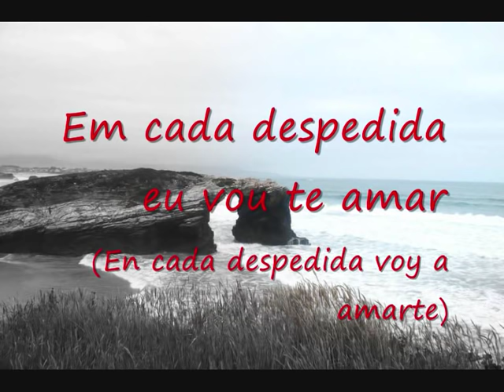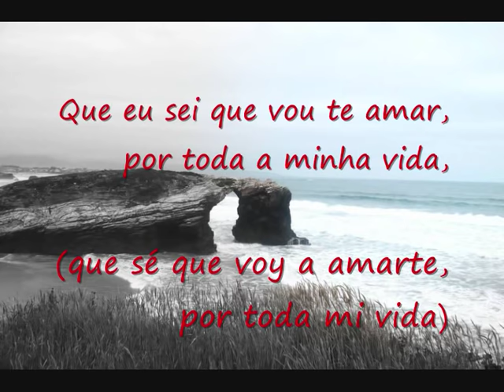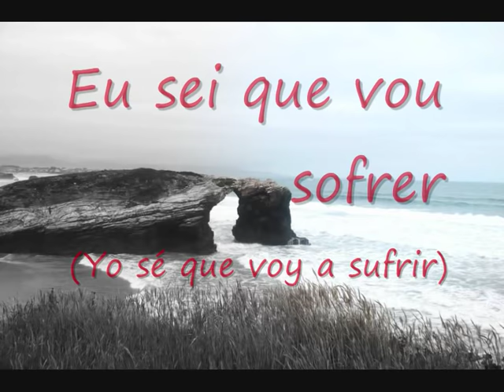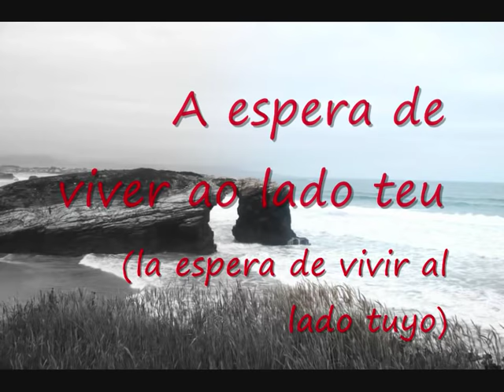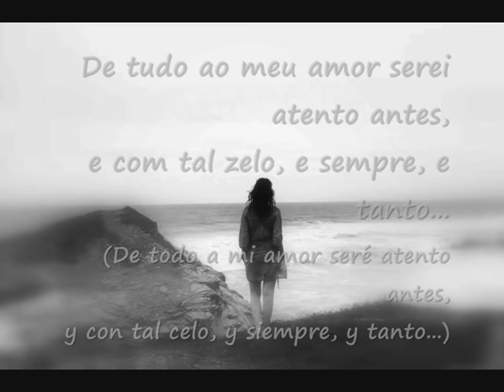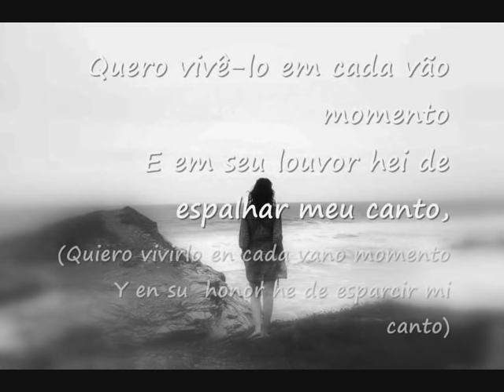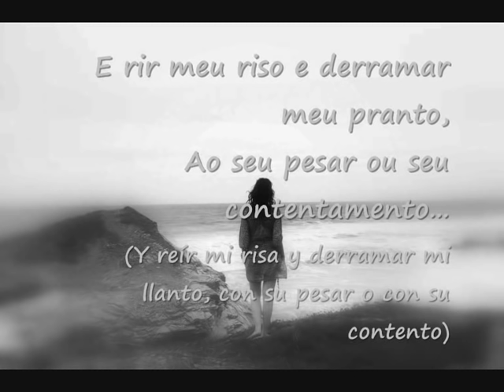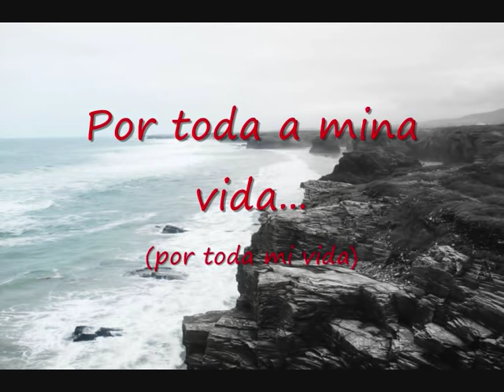EU SEI QUE VOU TE AMAR.- Vinicius de Moraes y Maria Creuza (Letra y subtítulos en español).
POR TODA A MINHA VIDA EU VOU TE AMAR
EM CADA DESPEDIDA EU VOU TE AMAR
DESESPERADAMENTE EU SEI QUE VOU TE AMAR

EM CADA VERSO MEU SERÁ
PRÁ TE DIZER
QUE EU SEI QUE VOU TE AMAR

EU SEI QUE VOU CHORAR
A CADA AUSÊNCIA TUA EU VOU CHORAR
MAS CADA VOLTA TUA HÁ DE APLACAR
QUE ESSA AUSÊNCA TUA ME CAUSOU

EU SEI QUE VOU SOFRER
A ETERNA DESVENTURA DE VIVER
A ESPERA DE VIVER AO LADO TEU